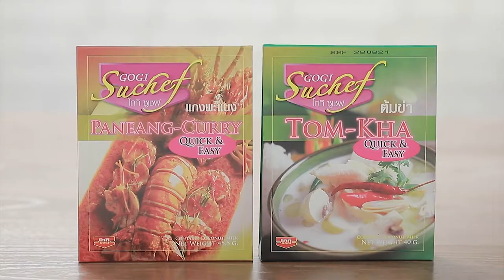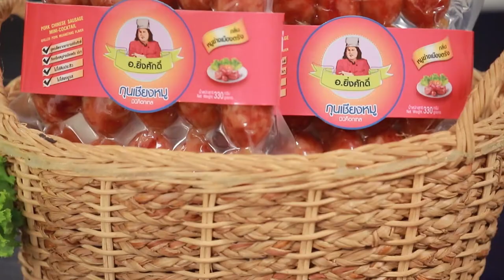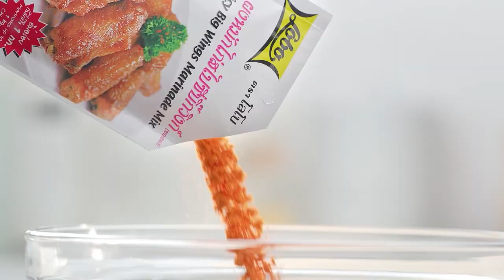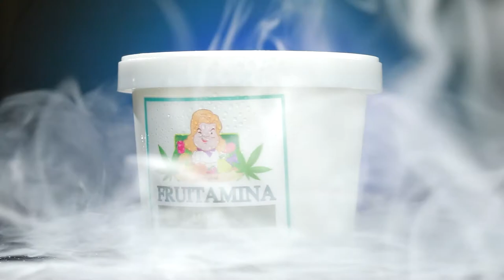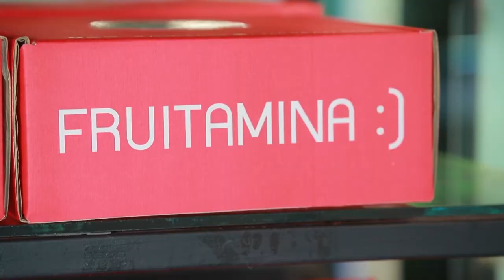เต็มปากเต็มคำ (ปลากะพง ) / ข้าวต้มปลากะพงกับไข่ออนเซ็น / ต้มยำปลากะพงน้ำข้น | EP.132 [Full]